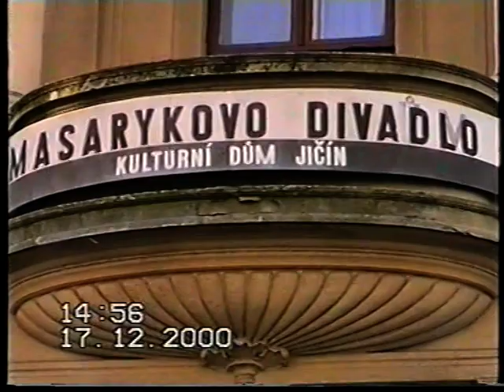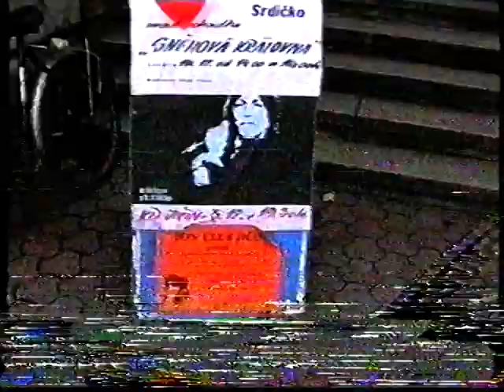VTS 01 1